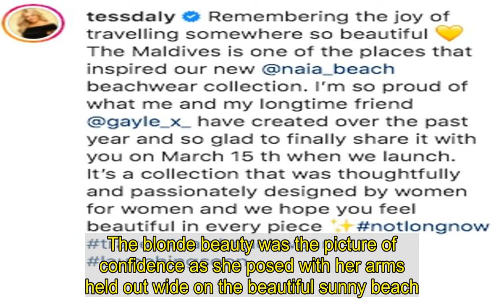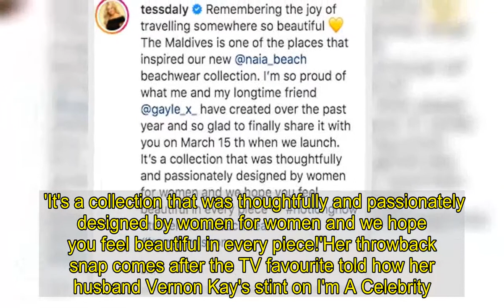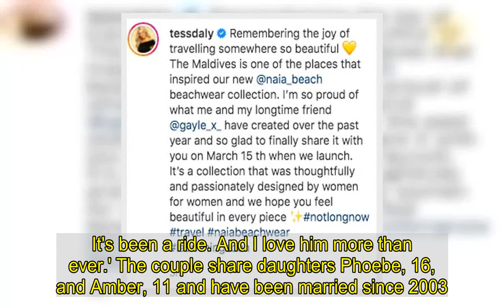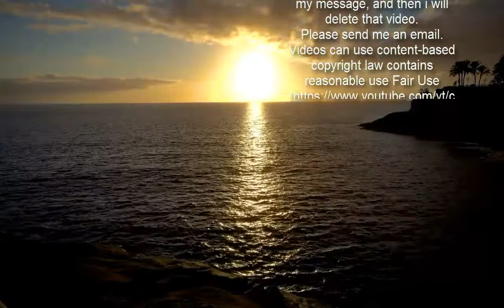Tess Daly shows off her incredible figure in white bikini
Tess Daly showed off her incredible figure in a white bikini as she shared a throwback snap to her Instagram on Saturday.The TV host, 51, wowed in the bandeau-style two-piece which she teamed with patterned shorts in the picture taken during a previous holiday in the Maldives.The blonde beauty was the picture of confidence as she posed with her arms held out wide on the beautiful sunny beach.   Wow in white like Tess wearing a bikini from her own collection   Naia Beach bikini set   Explore the label...  Buy now   If you’ve been looking for the perfect white bikini, it’s time to call off the search.   Cue Tess Daly, wearing a stunning design from her very own label, Naia Beach.    Launching online tomorrow, Tess' bikini top features a flattering sweetheart neckline and ring detail.    Click (right) to sign up for notifications and be first to shop the collection.    Alternatively, wow in white with the help of our edit below. South Beach, Seafolly, Heidi Klein and Vana Swim all have gorgeous bikinis on offer...  * PRICES MAY NOT BE AS ADVERTISED   ...NOW GET ONE LIKE IT  Previous   Next  £105  Seafolly bikini set at Selfridges   Buy now   £55  Vana Swim bikini set at Little Mistress   Buy now   £195  Heidi Klein bikini set at MATCHESFASHION   Buy now   £38  South Beach bikini at Asos   Buy now  She wore her light tresses in a high pony and kept her makeup minimal to show off her naturally bronzed glow.   Tess has clearly been missing being able to go on holiday as she wrote in the caption: 'Remembering the joy of travelling somewhere so beautiful' along with a yellow heart emoji.Teasing an upcoming swimwear collection she continued: 'The Maldives is one of the places that inspired our new @naia_beach beachwear collection.    I'm so proud of what me and my longtime friend @gayle_x_have created over the past year and so glad to finally share it with you on March 15th when we launch. 'It's a collection that was thoughtfully and passionately designed by women for women and we hope you feel beautiful in every piece!'Her throwback snap comes after the TV favourite told how her husband Vernon Kay's stint on I'm A Celebrity... Get Me Out Of Here! last year reminded her how much she 'really needs' her husband.Speaking to Woman's Health UK last week, Tess reflected on the challenges she faced while Vernon, 46, was away in Wales, locked up in a castle for the show.   'The printer, the dishwasher, the dryer [all broke] – basically everything you need when solo parenting,' she told the publication. 'I was like, 'Okay, Vern, I really do need you around the house!' 'We're soulmates, me and Vernon. It's been a ride. And I love him more than ever.' The couple share daughters Phoebe, 16, and Amber, 11 and have been married since 2003.       Speaking on The Midpoint podcast about Vernon's I'm A Celeb appearance recently, Tess told host Gabby Logan: 'I would say to Phoebe, 'Your dad, doesn't he look handsome there?' I did totally fancy him in there but not when he h